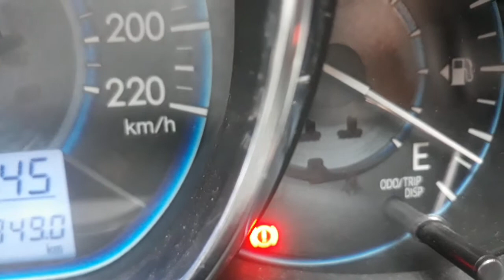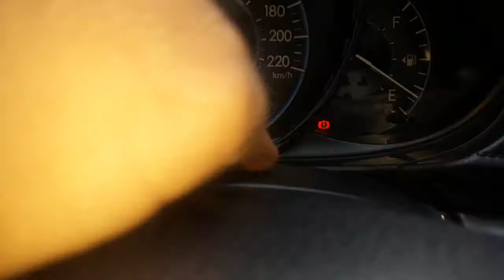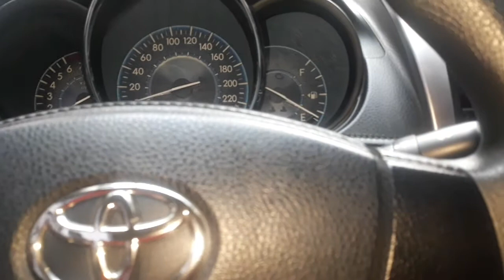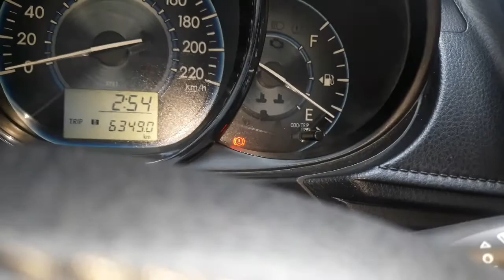Paano Solusyunan,ang Handbreak Indicator Light na Nakailaw,kahit nakababa na ang Handbreak lever,,,